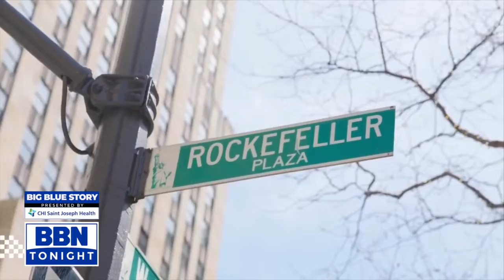Rhyne Howard, Living the DREAM! 4-19-22